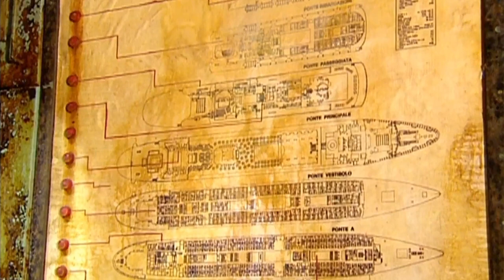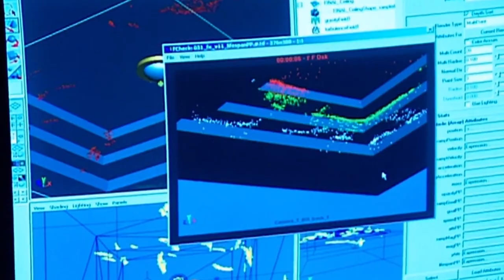Ghost Ship - Behind The Scenes (2002)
Behind the scenes from the "Ghost Ship" movie.

In a remote region of the Bering Sea, a boat salvage crew discovers the eerie remains of a grand passenger liner thought lost for more than 40 years. Once on-board, the crew must confront the ship's horrific past and face the ultimate fight for their lives.

Cast: Gabriel Byrne, Julianna Margulies, Ron Eldard, Desmond Harrington, Isaiah Washington, Emily Browning, Francesca Rettondini

Genres: Horror, Mystery, Thriller, Crime
Runtime: 91 min
Writer: Mark Hanlon, John Pogue
Director: Steve Beck
Release Date: 25 October 2002
Production companies: Warner Bros. Pictures, Village Roadshow Pictures, NPV Entertainment, Dark Castle Entertainment, Ghost Ship Films Pty. Ltd., Village Roadshow Pictures